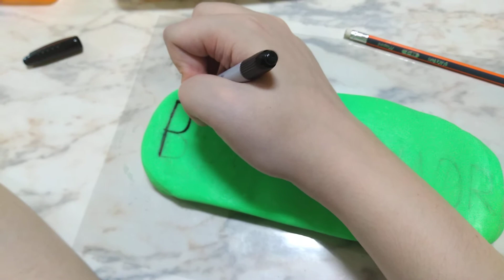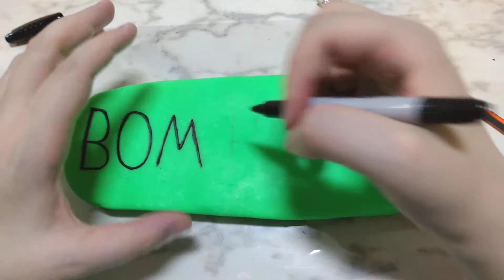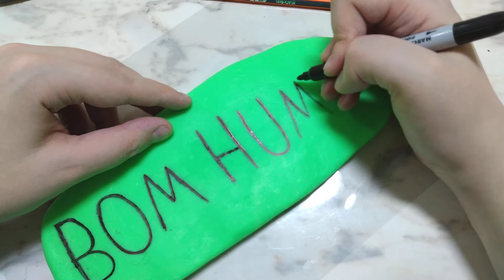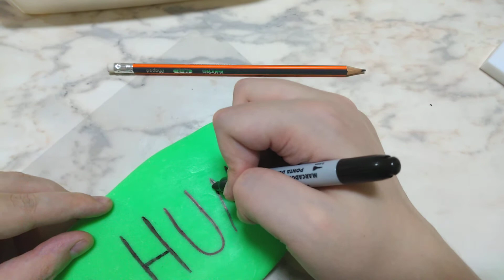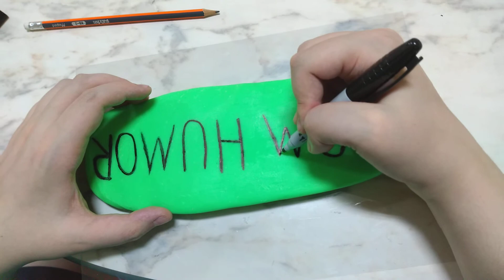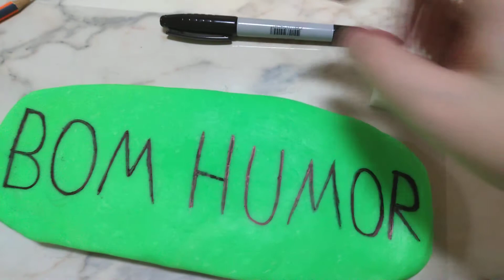bom humor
Usei Massa Modele